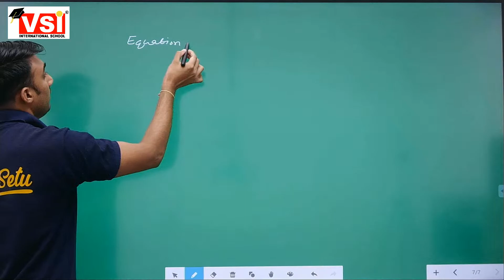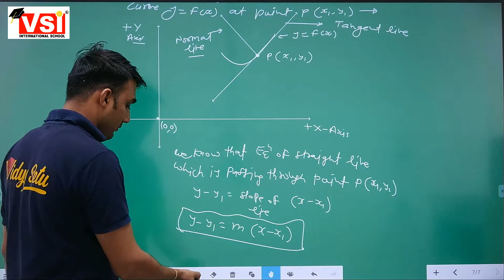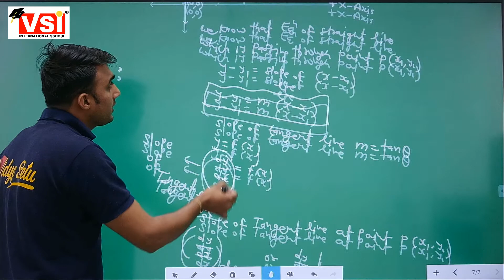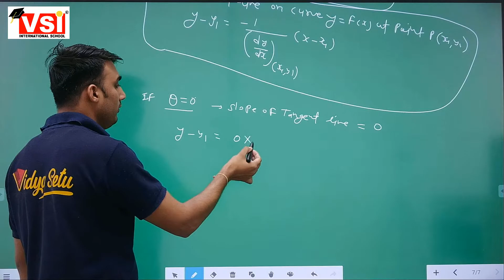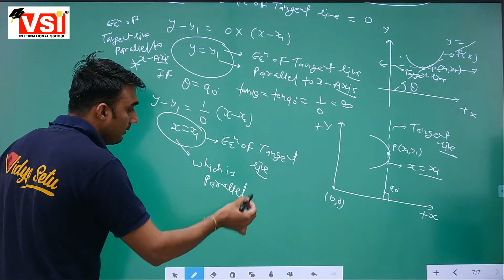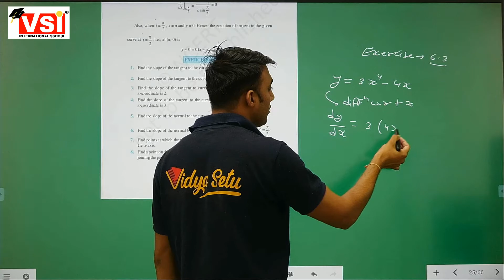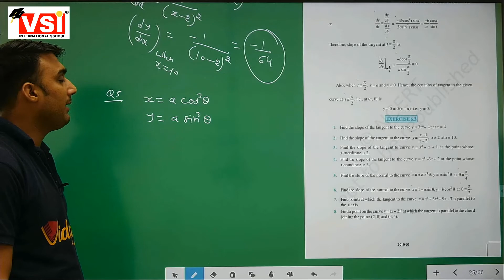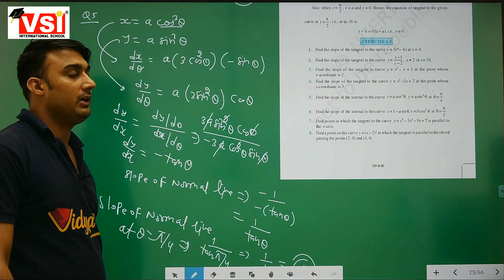class 12th SCI+COMMequation of tangent and normal line on curve y =fx